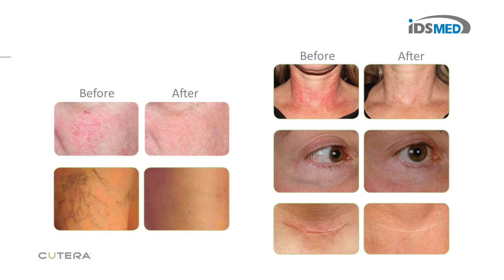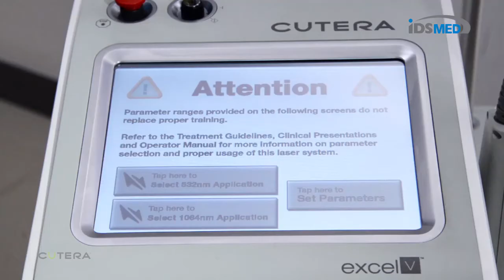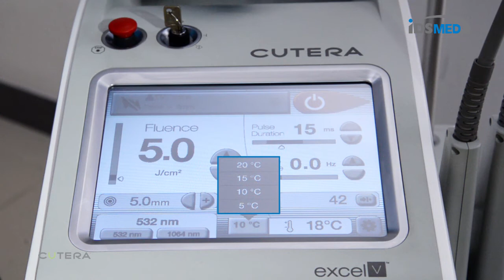Cutera | Excel V